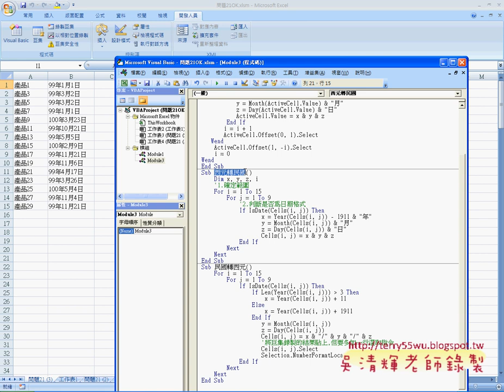03 問題21西曆轉中曆程式說明EXCEL VBA自動化 吳老師3